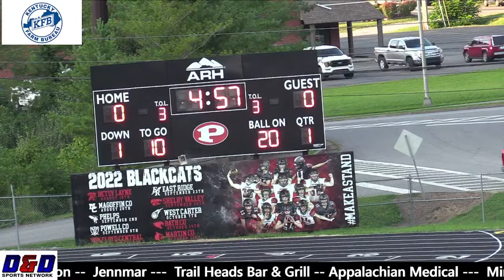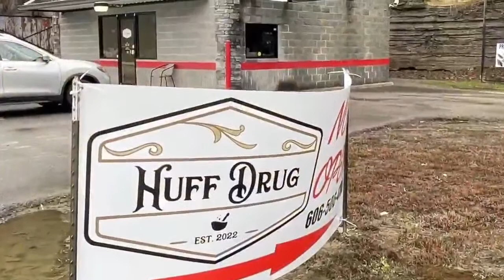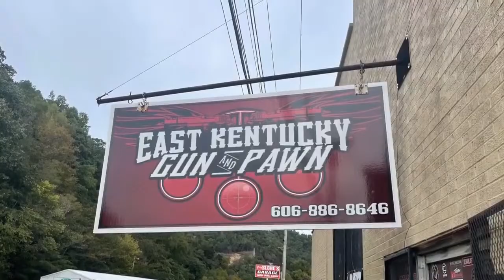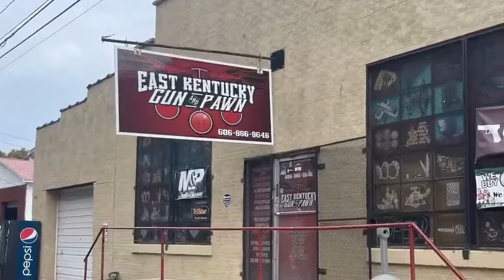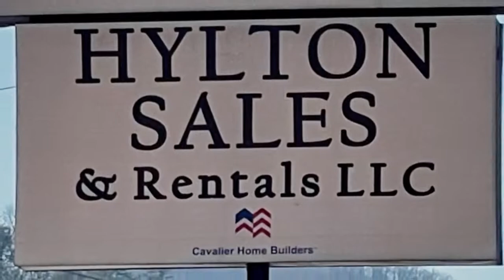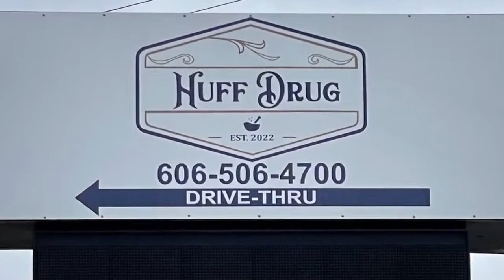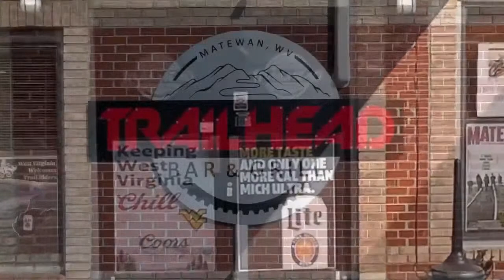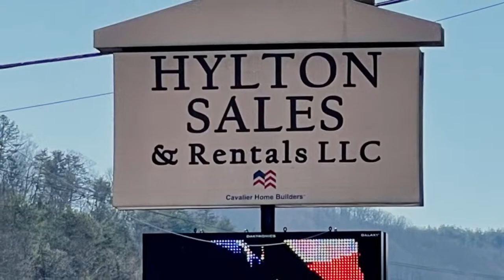Prestonsburg vs Leslie County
Commentators: Darryl McCoy/David Jones/Justin mcCoy

IMPORTANT NOTICE:
(D&D Sports Network does not own the rights to the music in the background of this broadcast)